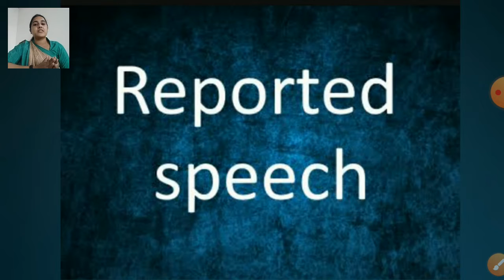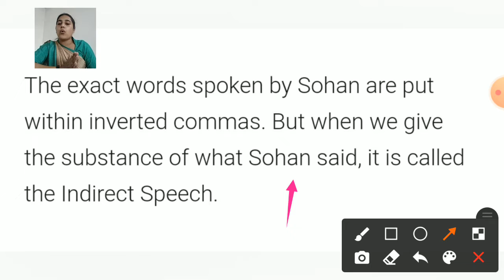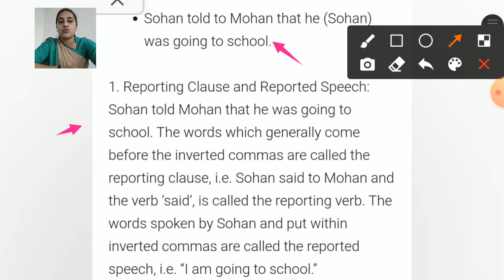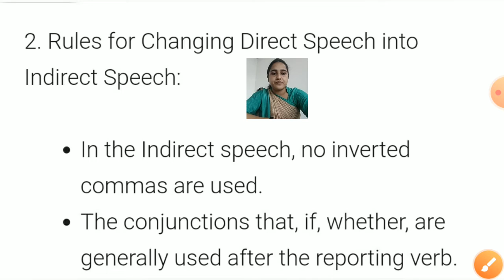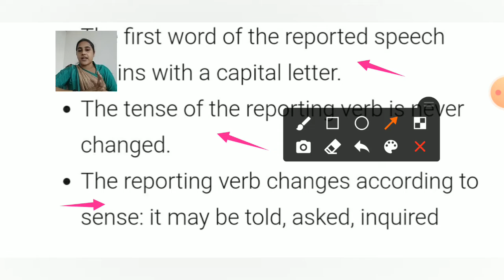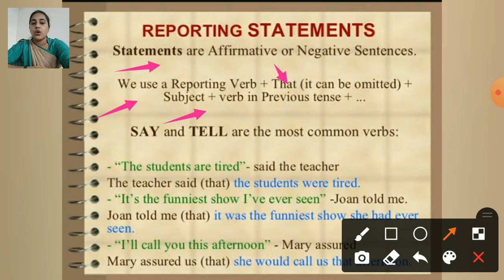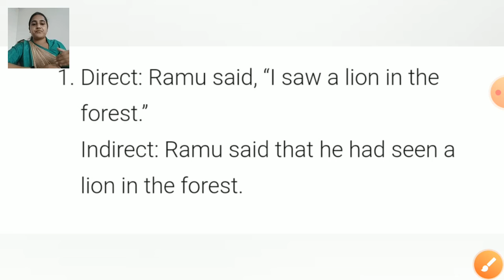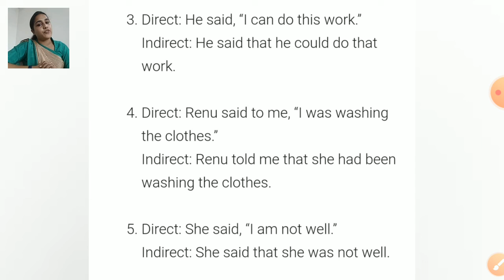Class 10th Reported Speech Introduction